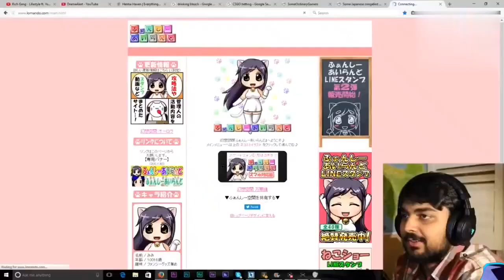MrBeast Is A Robot🤖 || Mrbeast Faked Giveaway A Lamborgini🤬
I still can’t believe what happened in this video lol

mrbeast
mr beast
feastables
mrbeast gaming
mr beast feastables
mrbeast6000
youtuber
mrbeast videos
jimmy donaldson
mrbeast 2
mrbeast philanthropy
beast reacts
youtube video
i survived 7 days in an abandoned city
mrbeast new video
kai cenat livestream
kai cenat live
kai live
kai cenat funny
kai cenat
mrbeast channel
making money online
amazon fba
colin and samir show
colin samir
mrbeast shorts
colin and samir
mr beast chocolate
mrbeast feastables
mrbeast chocolate
jeremy hutchins
stokes twins
mrbeast react
bolo
mrbeast vs t-series
t-series vs mrbeast
top 20
mark rober
colin and samir videos
top 20 youtubers
companies vs youtubers
top 20 yt
visualdata
channel bar race
channels bar race
channel race
robinhood stocks
mrbeast vs tseries
tseries
pewdiepie vs t-series
try not to be satisfied
satisfying
set india
kidsdianashow
wwe
cocomelon
t-series
pewdiepie
top 10
mrbeast challenges
lamborghini
sega
altered
beast
altered beast
pokedex animated
pokemon parody
pokemon funny
pokedex entries
literal pokedex entries
dorkly bits pokedex
dorkly bits pokemon
literal pokedex
animation
dorkly pokemon
pokemon
funny
lol
dorkly
game show
gameshow
prize money
prize
jackelyn shultz
howie mandel podcast
howie mandel does stuff clips
howie mandel clips
howie mandel does stuff podcast
howie mandel does stuff
howie mandel
product commercial
behind the scenes
epic b roll
commercial behind the scenes
chocolate commercial bts
mr beast chocolate commercial
mrbeast barely escaped alive
feastables new flavor
mrbeast secrets
mrbeast reacts
youtubers youtube barely escaped alive
7 youtubers who almost died on camera
messi skills
messi inter miami goals
montréal
inter miami cf vs cf montréal
messi meets mr beast
messi bodyguard
messi inter miami
leo messi
messi
miami
inter miami vs montreal
montreal
inter miami cf
lionel messi
messi mr beast
chocolate bar
zero gravity plane
zero gravity
i ate a mrbeast chocolate bar in space!
mrbeast feastables video
drew dirksen flip
drew dirksen tik tok
tik tok drew dirksen
tiktok drew dirksen
drew dirksen tiktok
youtube drew dirksen
drew dirksen youtube
drew dirksen
dirksen
drew
satire
comedy
lankybox mr beast plane ticket
lankybox reacts to $1 vs $500000 plane ticket
lankybox mr beast $500000 plane ticket
mr beast $500000 planet ticket
lankybox $1 vs $500000 plane ticket
mr beast plane ticket
$1 vs $500000 plane ticket
mr beast $1 vs $500000 plane ticket
lankybox mr beast reaction
lankybox mrbeast reaction
mr beast lankybox
lankybox reacts to mrbeast
lankybox reaction
mrbeast lankybox
lankybox mr beast
lankybox world
lankybox
how much money on youtube
mrbeast clone
mrbeast clones
sunnyv2
worst mrbeast copycats
thesmithplays
italian mrbeast
theborderline
pontus rasmusson
russian mrbeast
every youtuber who tried copying mrbeast
justicul
theashershow
mrbeast drama
morgz drama
morgz
mrbeast a4 copy
mrbeast copy
mrbeast copy channel
mrbeast copies
mrbeast copycat russia
5 scariest moments in mrbeast videos
youtubers who copy mrbeast
myrbeast copycats
mrbeast copycat
mrbeast documentary
mrbeast scariest videos
mrbeast scary
mrbeast haunted
story of mrbeast
scariest moments
top 5 scary
scariest videos
mrbeast ghost
mrbeast jimmy
kung fu panda 4
mrbeast in kung fu panda 4
panda pig kung fu panda 4
surprise cameo
jack black
water slide fails
waterslides
waterslide
water slide
mrbeast water slide
mrbeast fell off the water slide
mrbeast fell off the water slide then
todays news
defranco news
philip defranco
lauren boebert
ken buck
judge shopping
casey neistat sisyphus
nancy pelosi tiktok
tiktok ban
skadoosh kung fu panda
mrbeast and jack black
dreamworks animation
dragon warrior
dragon warrior champion
mr beast challenge
mr beast surprise
suprising mr beast
fgteev gives mr beast a present
fgteev fall guys mr beast
mr beast problems fgteev
mr beast diss
fgteev mr beast drama
fgteev mike
fgteev lex
beasty shawn
oreo fgteev
funnel vlog
shawn funnel
shawn fgteev
fv family
fgteev
funny videos
lex and mike
moomy
duddy
chase fgteev
funnel vision
i paid a lie detector to investigate my friends
beast games
mrbeast amazon prime video show
mrbeast amazon show
mrbeast amazon
survive 100 days trapped win $500000
mrbeast gets flagrant and walked away from $1 billion dollars
an unfiltered conversation with mrbeast
face your biggest fear to win $800000
$1 vs $10000 commercial
tournament of power
dragon scroll kung fu panda
there are no accidents
master shifu
master oogway
tigress
mrbeast chocolate bars
feastable
mr beast new chocolate bar